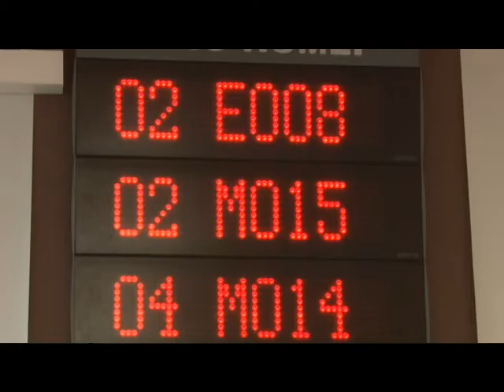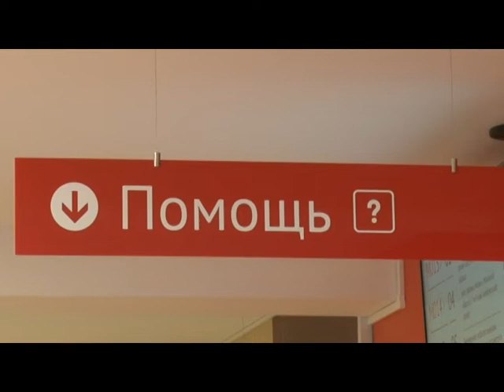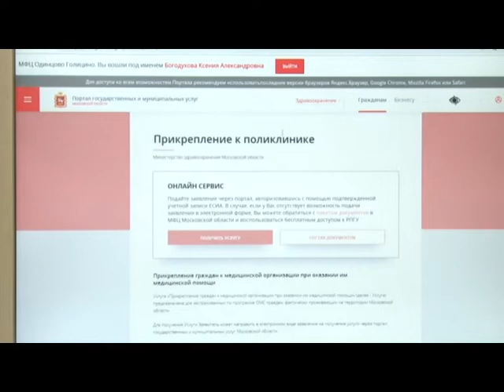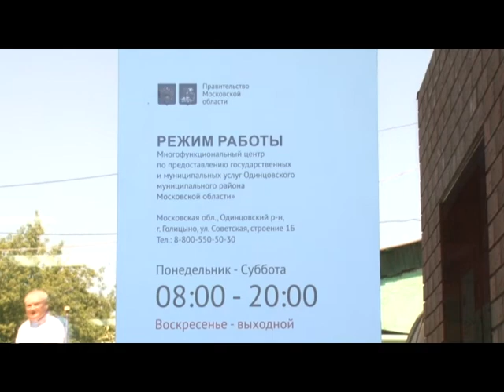Открытие МФЦ в Голицыно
5 окон, полный перечень государственных услуг, 200 заявителей в день. В Голицыно открылся новый офис МФЦ.